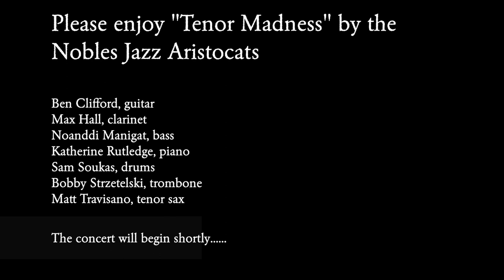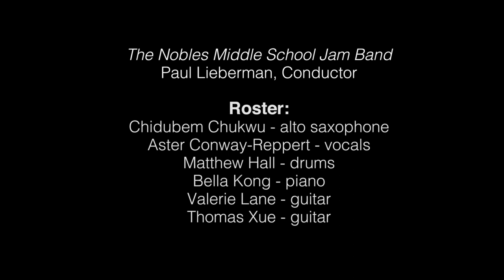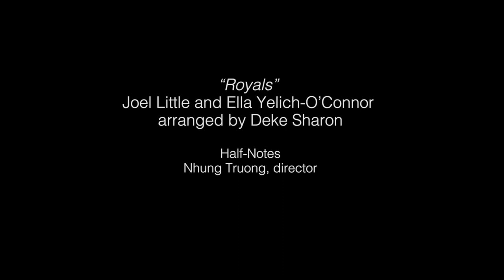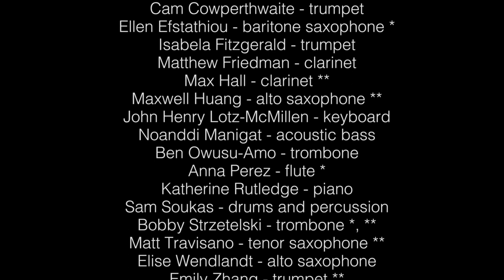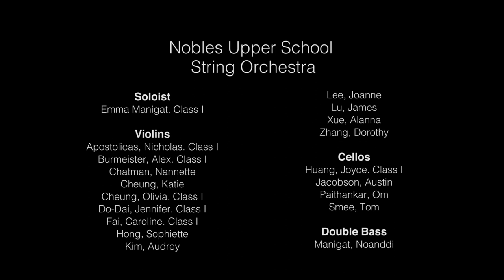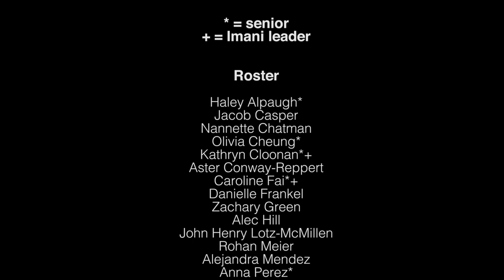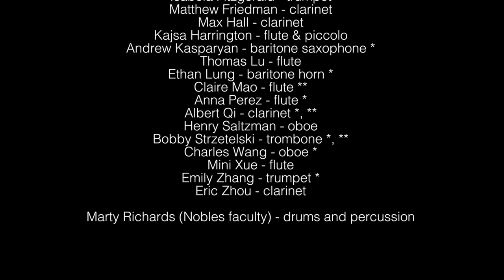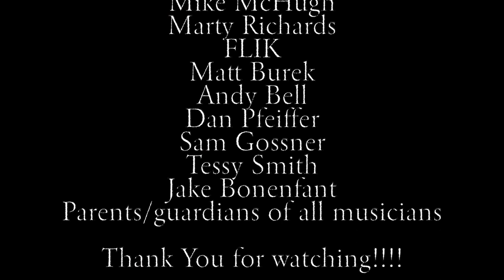Music Department Concert Act II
The Noble and Greenough School Music Department presents Act II of our virtual music concert, featuring all of our upper and middle school ensembles.

The groups performing are: Nobles Drum Ensemble, Guitar Ensemble, Blues Band, Jam Band, Middle School Wind Ensemble, The Jazz Aristocats, Upper School Jazz Band, Upper School Wind Ensemble, Middle School/class IV Strings, Upper School String Ensemble, Chamber Singers, Nobleonians, Noteorious, Imani, Middle School Chorus, Concert Choir, Greensleeves, and Half-Notes.